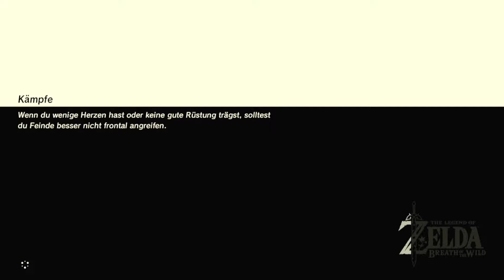The Legend of Zelda: Breath of the Wild Part 4: Alle Schreine abgeschlossen und erster Glitch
Hallo! Wie es aussieht, hast du es auf meinen Kanal geschafft! Ich bin PALQN, ich bin ein 16-jähriger Let'splayer, und will euch tolle Videospiele zeigen! Ob von Mario bis Zelda, oder Romhacks, hier ist alles dabei.

The Legend of Zelda: Breath of the Wild ist das größte Zelda Spiel der Reihe und auch das erste Spiel für die neueste Nintendo Konsole "Nintendo Switch". In diesem Spiel wachst du in dem trostlosen und leeren Hyrule auf, und musst die Verheerung Ganon vernichten! Währenddessen sollten wir auch unser Shiekah... ich meine natürlich I-Phone upgraden, damit wir viel Stuff machen können! Währenddessen können wir alle möglichen Waffen und Items sammeln, müssen Gegner besiegen und Schreine abschließen. Kurz: Es wird ein langes, unterhaltsames und lustiges Let's Play!

Infos zum Part:

Nach langer, langer Zeit kommen wir zurück ins Spiel und testen direkt einen Glitch aus. Wir schließen übrigens die restlichen drei Schreine ab, da wir schließlich im 3. Part alle Geheimnisse des Plateaus ausgekundschaftet haben.

Alles, was verwendet wurde:
! Nintendo Switch Capture Card
! Razer Mikrofon

Mein eigener Discord: PALQN #7370

Danke fürs Zusehen! :D